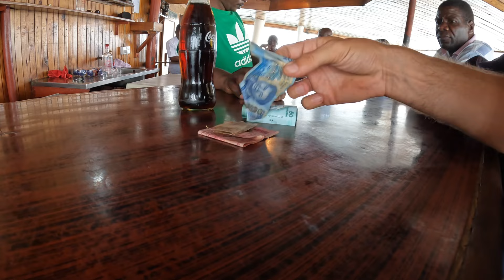Malawian Girls Searching for White Man on Ilala Ship 🇲🇼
Malawian Girl Searches for White Man on Ilala Ship 🇲🇼